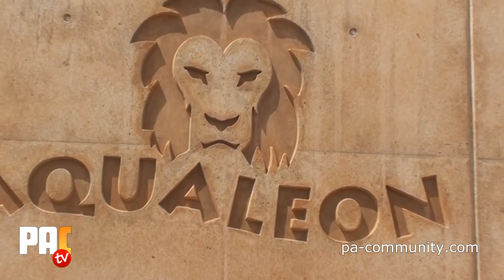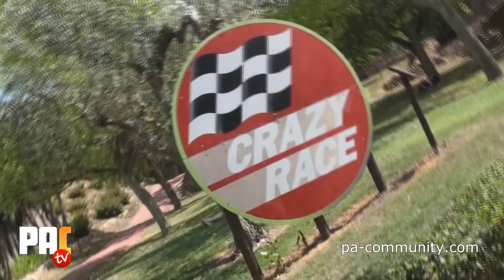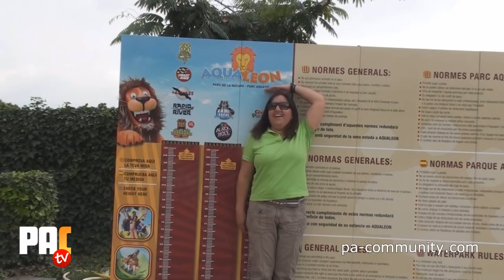Un día en Aqualeón!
Esta vez os invitamos a ver Aqualeón, uno de los únicos parques acuáticos con safari! Paseamos por todas sus instalaciones y charlamos con el director de Aqualeón. Esperamos vuestra opinión de este parque en su guía que tenemos en nuestra web en donde podrás puntuar y clasificarlo .